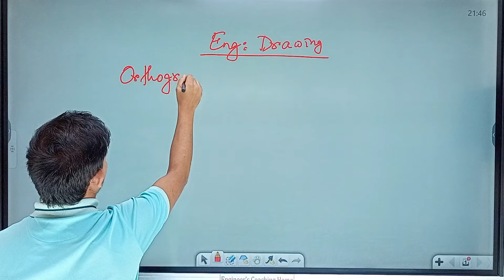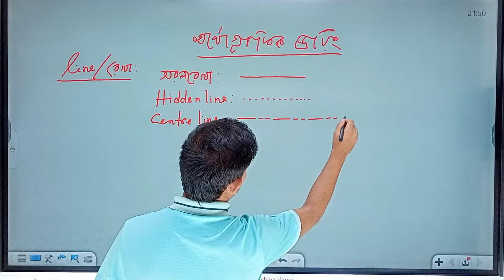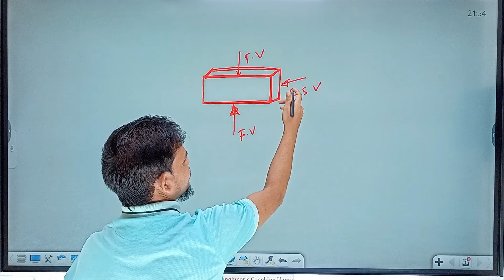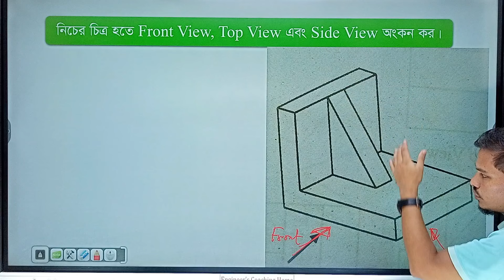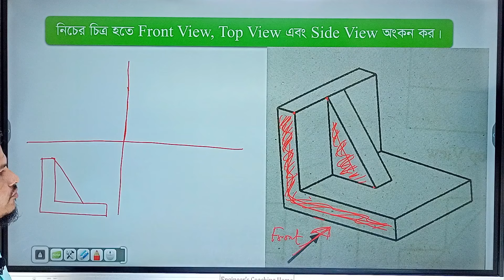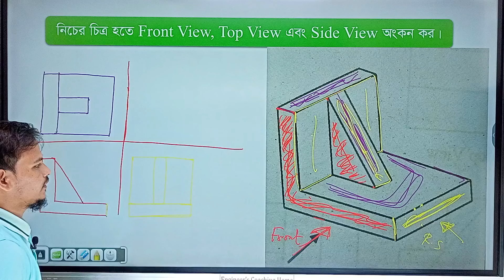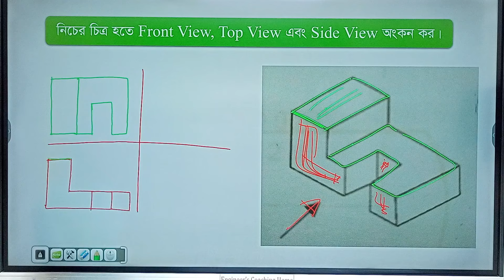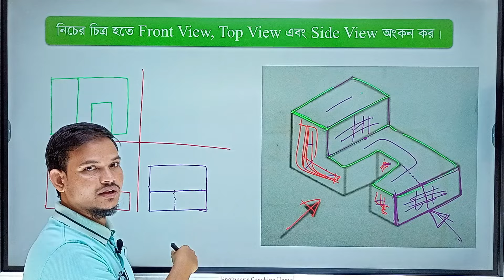Engineering Drawing Tricks by Rayhan Sir | Orthographic Drawing | Front Top Side View | ECH BARTA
Chapters:
0:00 Intro
1:45 Engineering Drawing
4:25 Orthographic Drawing
8:15 Front View Top View Side View

☎️ভর্তি সংক্রান্ত যেকোন তথ্য বা পরামর্শ পেতে এখনই কল করতে পারেন :📞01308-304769

🏆আপনার সফলতার গল্প শুরু আমাদের হোক আমাদের সাথেই 💯